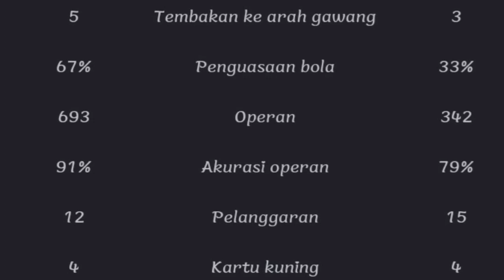Makanya Jangan Maksain Bro ‼️ Ingin Tiru Goal Salto Messi 🤔 Selalu Jadi Korban Egois Pemain Di PSG 🥵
WAJIB BACA ‼️

update berita paris saint germain yg terbaru Highlight PSG Tadi Malam